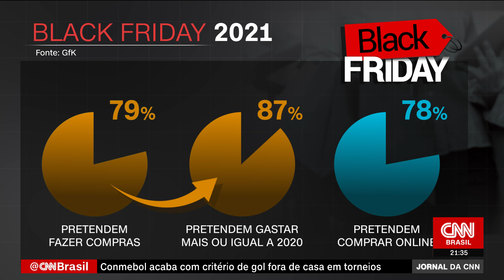Aumento da inflação deve afetar vendas da Black Friday | JORNAL DA CNN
Segundo a Confederação Nacional do Comércio de Bens, Serviços e Turismo (CNC), o faturamento com a Black Friday deste ano deve apresentar um crescimento de 3,8% em relação ao ano passado. Porém, por conta da inflação, volume deve apresentar um recuo de 6,5% pela primeira vez desde 2016.